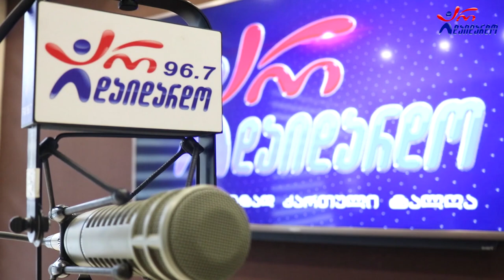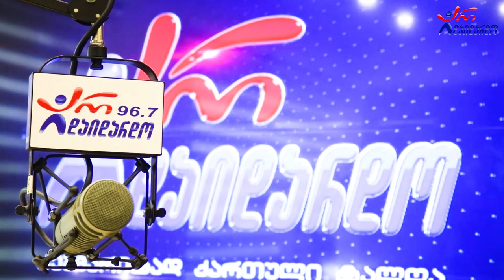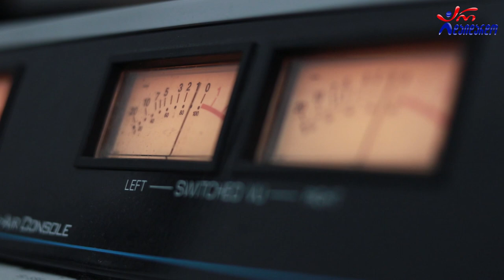ვახო ბიჭიკაშვილი. გადაცემა "რადიო დუეტი". 6.05. 2022. ვიდეო კოლაჟი / Vaxo Bichikashvili. Radio Dueti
2022 წ.  6 მაისი
☛ პარასკევი - 17:00. გადაცემა "რადიო დუეტი თაკოსთან ერთად". სტუმრად ვახო ბიჭიკაშვილი. ვიდეო კოლაჟი

@რადიო არ დაიდარდო / Radio Ar Daidardo